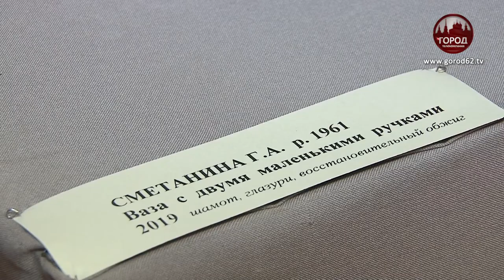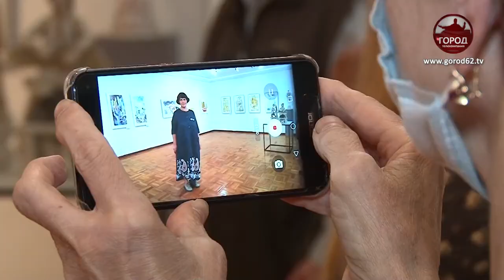ВЫСТАВКА “ОТ ЗЕМЛИ ДО НЕБА”